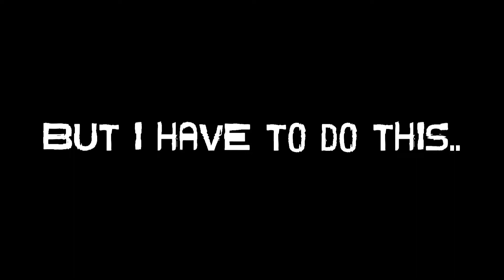Move On :'( (Omar Jr Duarte layugan)